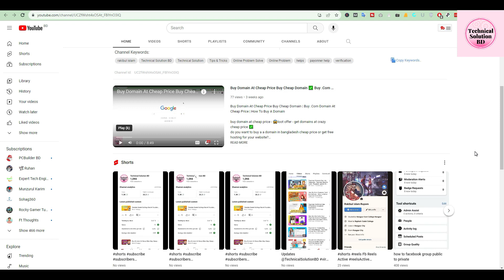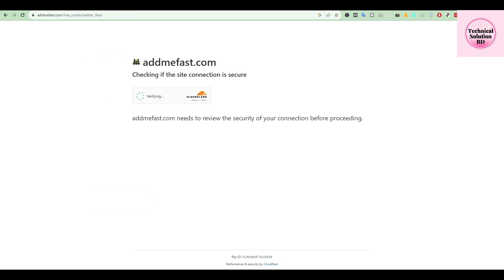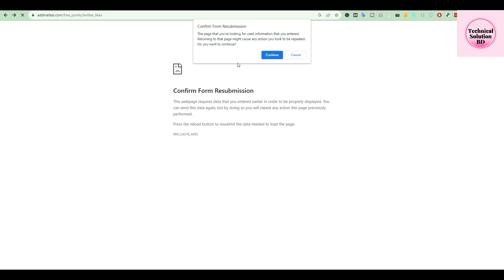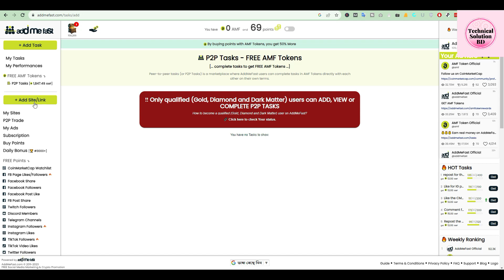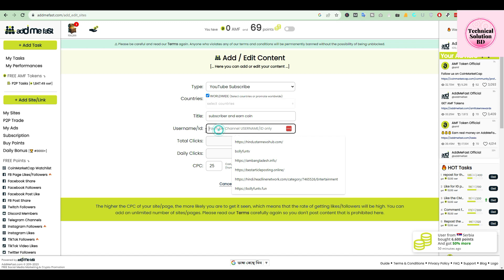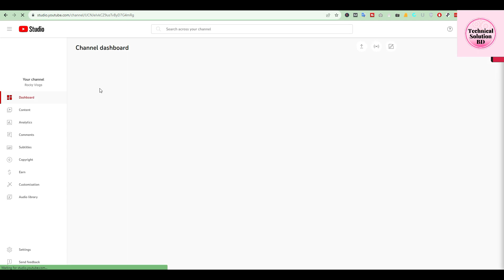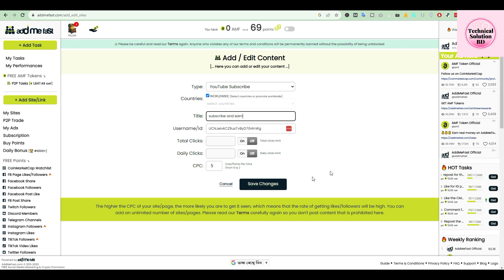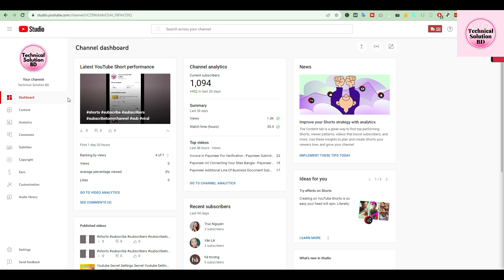Get YouTube Subscribing Like a Pro - The Ultimate Guide for 2023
How To Increase Subscribers - Subscriber Kaise Badhaye 2023 - How To Increase Subscribers

how to get subscribers on youtube fast.how to get free subscribers on youtube. 3 easy way to increase subscribers 🤫 (don't share) | subscriber kaise badhaye 🔥 . how to increase subscribers on youtube channel.
 how to increase youtube subscribers . how to gain subscribers on youtube .. over time  these changes can result in a substantial increase in your subscriber count.